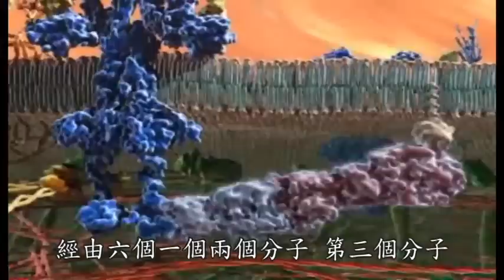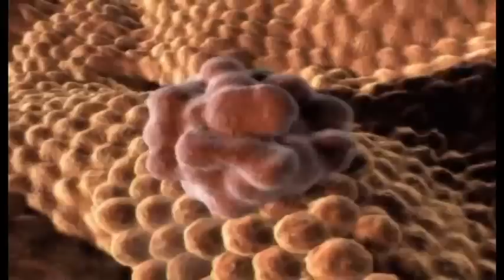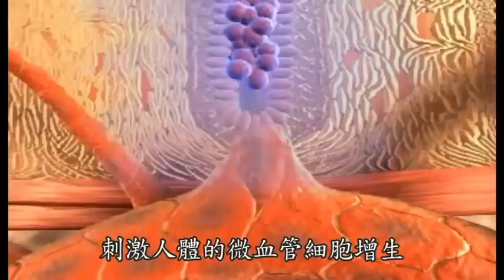王辉明医师讲 : 大肠癌是如何变成?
摘自於健康与饮食讲座： 新世纪蔬食文化- 如何能吃的高枕无忧?
主讲者: 王辉明医师，台中荣总大肠直肠外科部主任
讲座日期：2012年01月10日、01月12日
发行: 台湾灵岩山寺台中念佛堂